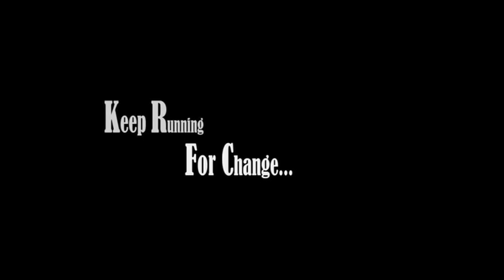J.HARDEN- FINISHLINE (OFFICIAL VIDEO) {HQ}...DIR:DAQ OFORI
Hit song "Finishline" from upcoming multi-talented artist J.Harden who has been proclaimed the King of Hood and Blues.

DIR: DaQ Ofori

PROD: J.Harden , Ryan Prows,
Deon Adans      D.A.Q. Productions LLC